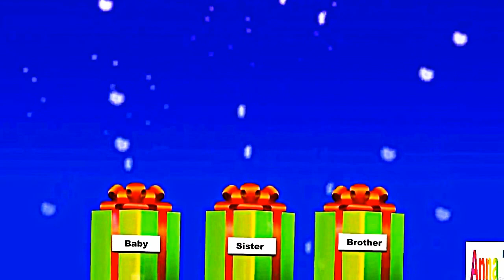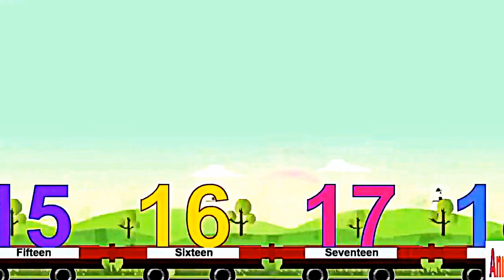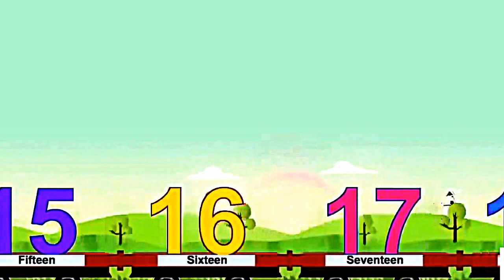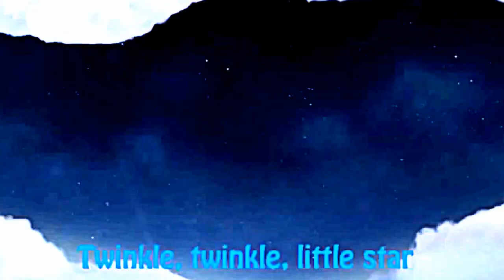phonic song abc for child